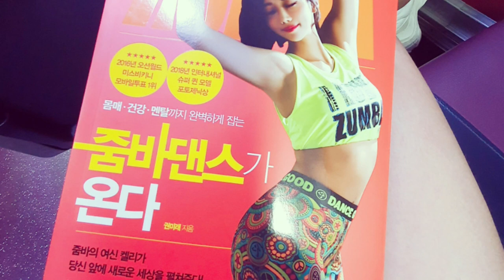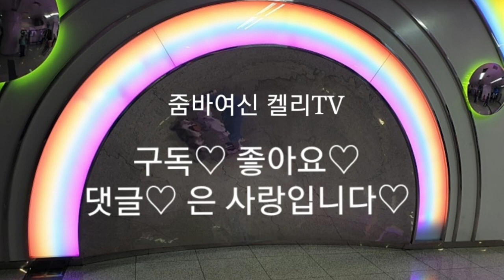초보자도 쉽게 배울 수 있는 살사! 줌바댄스 휘트니스 줌바 Salsa Zumba fitness Dance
줌바여신 켈리와 함께 '살사'에 대해 배워볼까요?
아프리카 쿠바음악에 라틴 스타일을 혼합한 미국의 댄스 음악
장르입니다. 허리와 골반을 많이 사용하여, 하체의 유연성을 좋게하는 춤 동작이 많습니다.

1. Right & Left
2. Front & Back
3. Two Step
4. Rock Back

9월 25일 출간된 저의 개인저서 "줌바댄스가 온다"
교보문고 인터넷 사이트 혹은 오프라인 매장에서
구매하실 수 있습니다. 많은 관심 부탁드립니다^^